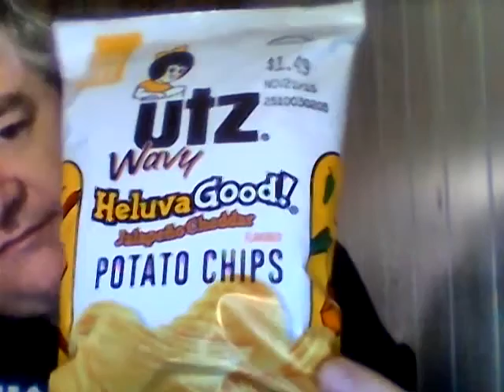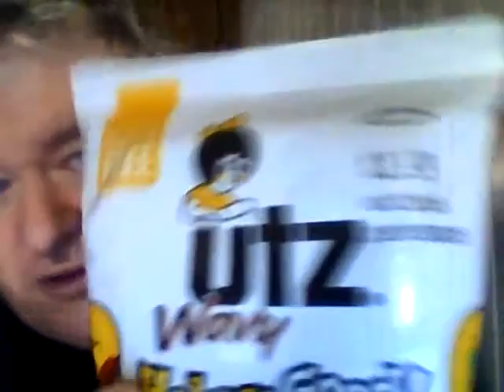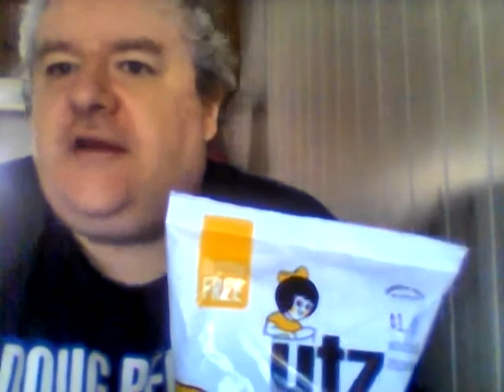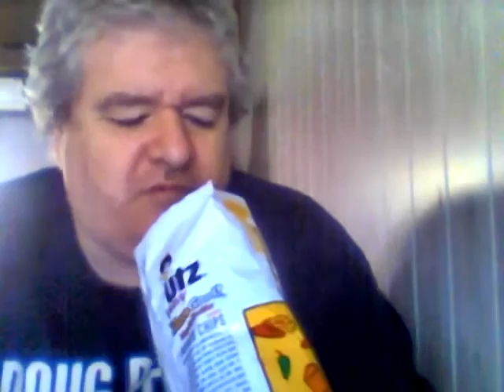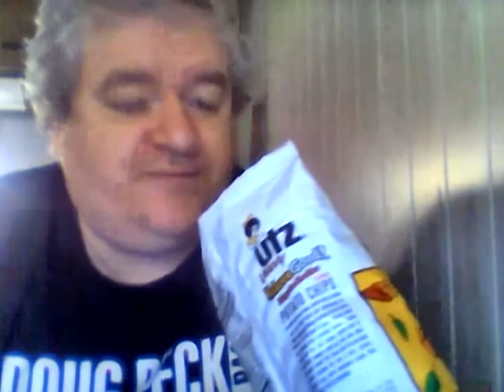Utz Heluva good! jalapeno cheddar wavy potato chips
Just like them joining forces with the sauces Yeungling beer makes they team up this time with heluva good! for this unique line of chips.